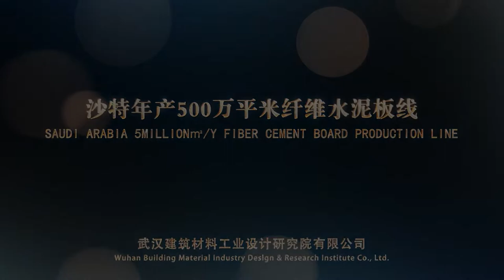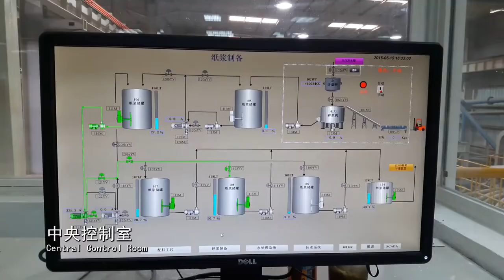Fiber cement board production line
Fiber Cement Board Machinery manufacturers & suppliers